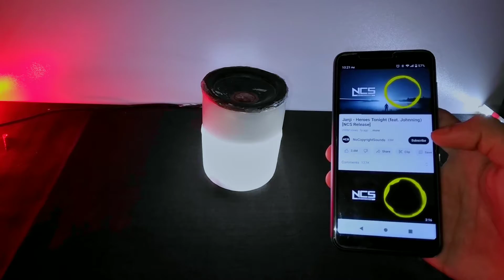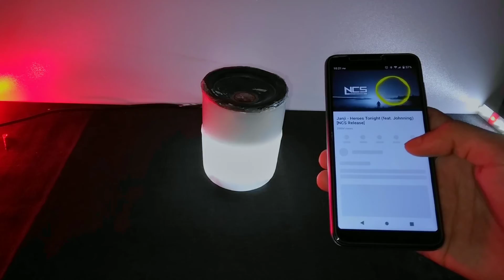making a bluetooth speaker at home using Led light Very easy science project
how to make amplifier speaker at home using old led bulb || Bluetooth speaker kaise banaye

Today i will show you How to make a Bluetooth speaker at Home

★How To make Bluetooth speaker At From cardboard | হাতে বানানো ব্লুটুথ স্পিকার

Build Bluetooth speaker at home From cardboard Very easy science project TAWHID EXPERIMENT

DIY Bluetooth speaker cardboard

DIY How To Make
how to make bluetooth speaker samar experiment
bluetooth speaker making
bluetooth speaker making malayalam
bluetooth speaker making malayalam m4 tech
bluetooth speaker creating tamil
bluetooth speaker making process
how to make bluetooth speaker with cardboard
how to make bluetooth speake at home easy
speaker kaise banaye Diwali special video
how to make bluetooth speaker at home bangla
bluetooth speaker kaise banaen samar experiment
how to make a bluetooth speaker samar experiment
how to make a amplifier